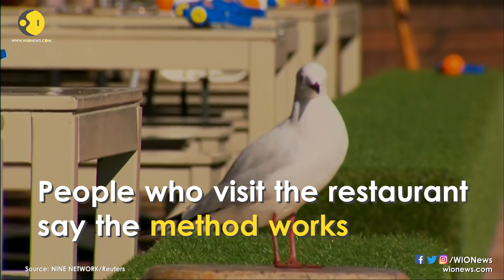Perth restaurant arms patrons with water guns to ward off seagulls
The seagulls congregate near the waterfront restaurants at Hillary's Boat Harbour hoping that patrons might throw them a bite or scavenging leftovers.